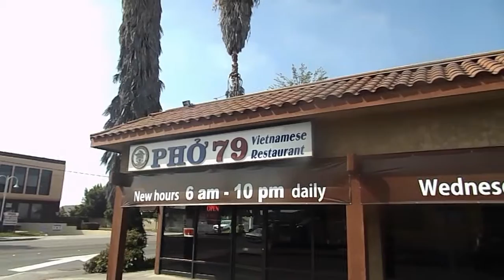VLOG #3 - BIG PHO - Bye Bye L.A & Road Trip to San Francisco